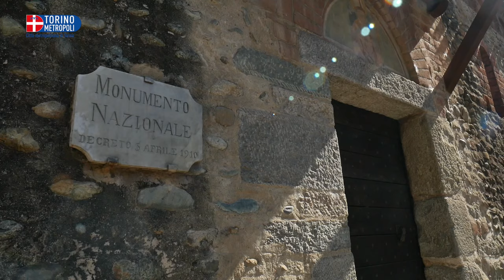European Masters Games: Ciriè - promozionale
European Masters Games 2019. A Ciriè, dal 27 al 30 luglio, si svolgeranno le gare di sollevamento pesi